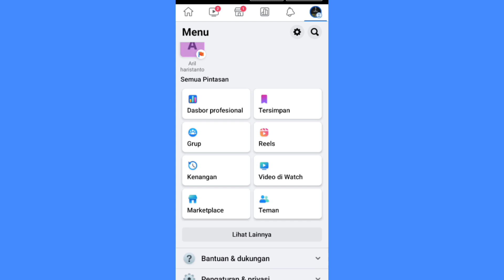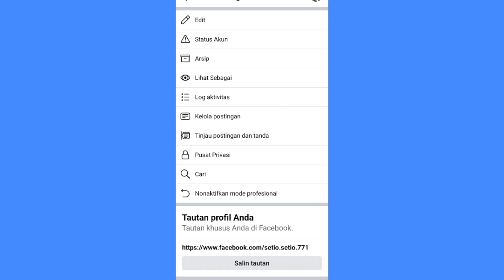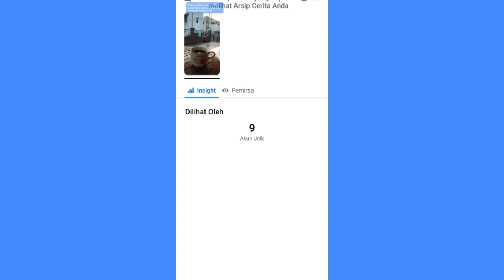Cara Melihat Cerita Di FB Yang Sudah Lama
cara melihat cerita di fb yang sudah lama jadi kalo   kalo mau melihatnya kembali cerita kenangan dulu yang pernah kalian buat cerita di fb kalian tingal masuk saja di facebook kalian  kalian klik foto profil dan klik titik tiga di profil dan kalian sudah bisa melihat cerita kalian yang pernah kaluan upload di fb kalian untuk cara lengkapnya seperti di video saya ini